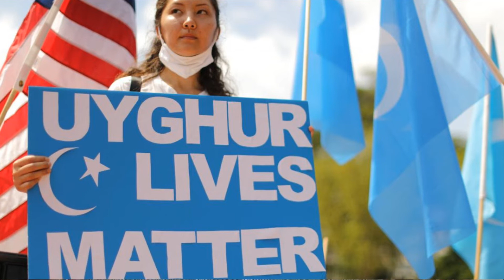What's Happening in Xinjiang? | Hear From an Exiled Uyghur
What's happening in Xinjiang China? The US and some Western countries have accused China of committing genocide in its Xinjiang autonomous region. In this episode of YuanReport, we have Mr. Ilshat Kokbore, an Uyghur refugee living in the US, explains the situation in Xinjiang and some of the region's background.